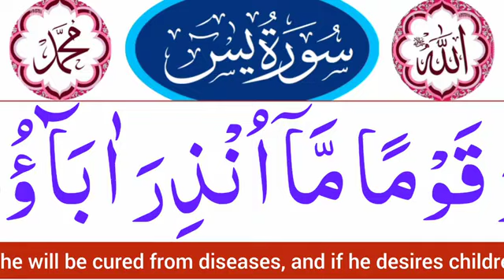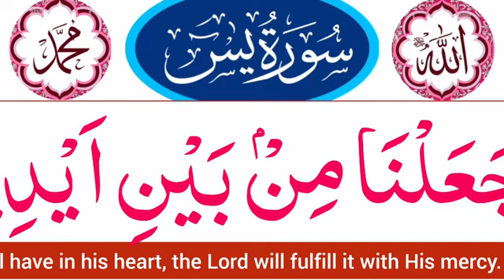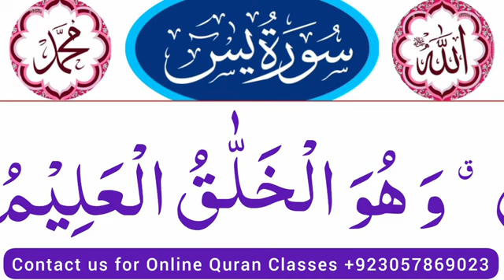Surah Yaseen HD Arabic text | Episode 24 | surah yaseen ki tilawat | yasin sharif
We Will Recite Surah Yaseen Episode 24 in Arabic text with most beautiful voice.

Covered Topics

surah yaseen
yaseen surah
surah yasin
yasin surah full
yasin surah
yasin surah full with urdu translation